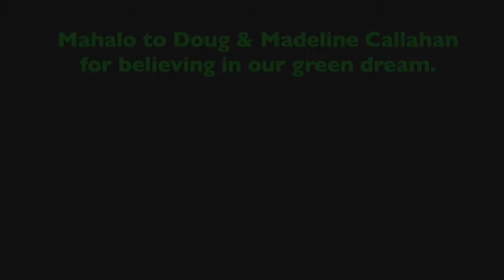PULELEHUA AND LOVELY LEHUA - Sing Along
When hearts sing together, our aloha grows!
The PULELEHUA AND LOVELY LEHUA song celebrates the special symbiotic relationship between them to grow and survive.
PULELEHUA AND LOVELY LEHUA  was written and performed with great love in 2018 by the second grade children of Pomaikai School on Maui.  Forward to 2020, with this wonderful singalong video created by Pomaikai 4th graders for you to enjoy!

SONGS FOR CHANGE: vol. 1 lifts our hearts with 7 original songs of garden learning and our aloha for our ʻāina, our land.
Our wish is for you to sing along with us, breathe in the wonders of nature, and grow in gratitude for the special place where you live.
Special mahalo goes out to musicians Melinda Caroll, David Kauahikaua, and Neal Chin for your creative talents on our album and to Doug & Madeline Callahan for believing in our dreams!

All proceeds go directly back into funding music projects for our keiki, our children!

For creative activities in art, music, dance, and drama, please check out

Keiki Songs for Change & Kids Create 808 are projects of Friends of Pomaikai, a nonprofit dedicated to connecting children to our aina, our land, through the arts.  To support more projects like these, please